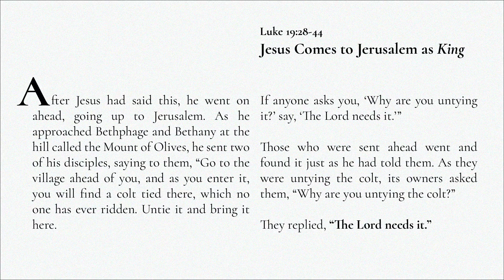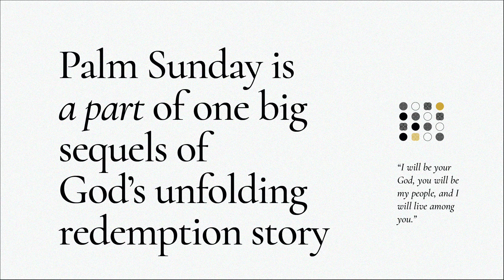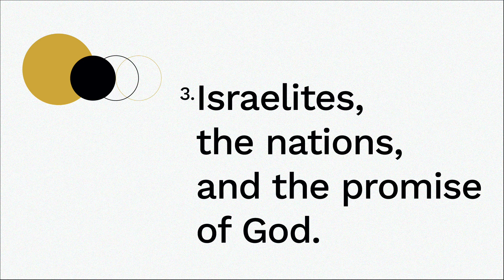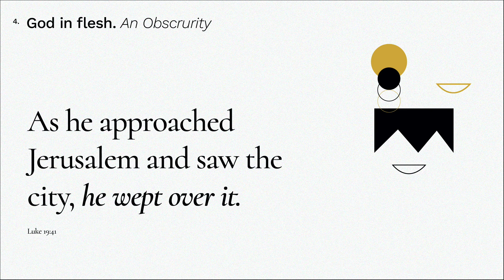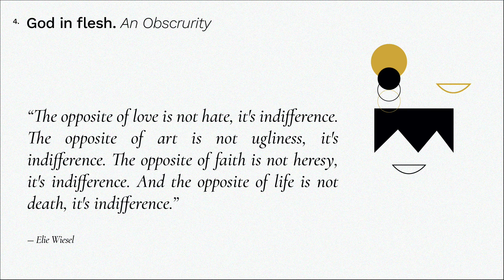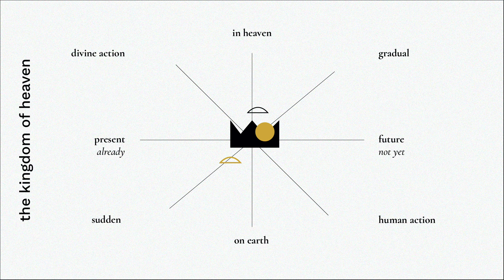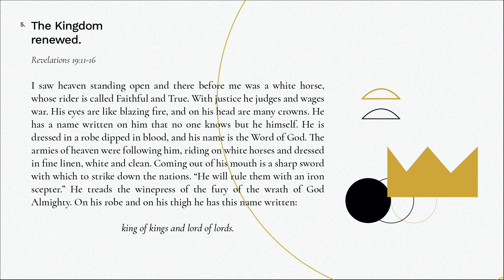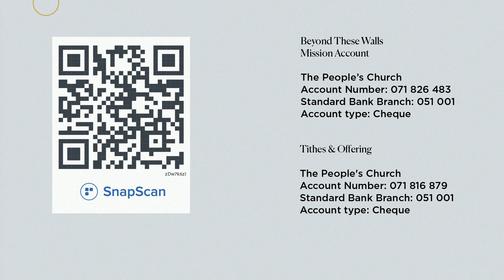Palm branches, expensive jackets, and an ugly-crying King.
How do you imagine the face of Jesus to be like when your journey - your life of following Jesus takes you to places of pain and obscurity?

“I thought I was trusting God, but the more I pray the worst it gets”

Palm branches, donkeys, an ancient Israel story. What does it have to do with our lives in 2023 with its own set of complications? Why does it matter?

Join us as we start our Holy Week journey this Sunday.

In-Person Services:
09:00 & 11:00
Spaanschemat River Rd, Constantia. Cape Town